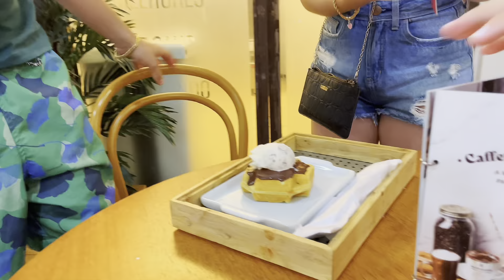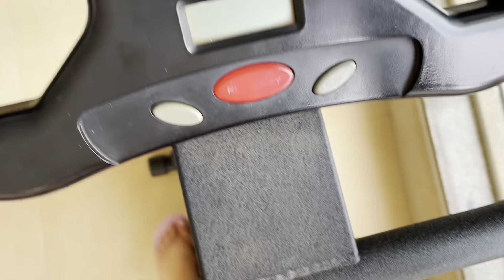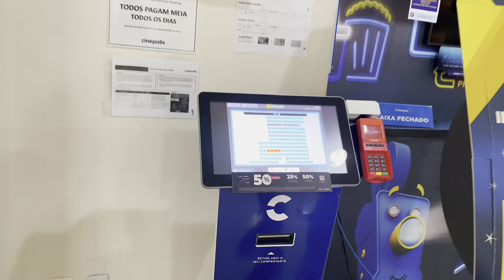ASMR VLOG: MOSTREI COMO FOI MEU RÉVEILLON (SHOPPING, HOTEL, PARQUE AQUÁTICO E CINEMA)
Neste ASMR VLOG: MOSTREI COMO FOI MEU RÉVEILLON (SHOPPING, HOTEL, PARQUE AQUÁTICO E CINEMA), você vai relaxar muito durante o vídeo, eu irei falar palavras que confortam seu coração neste momento tão difícil.

Por favor, apenas se concentre e sinta arrepios pelo corpo.

Aproveite este momento que preparei para você!

Além disso, neste vídeo,  você pode usar fones de ouvido para ter uma melhor experiência.

O que é o ASMR?

Refere-se a uma sensação agradável, como formigamento. Geralmente, esta sensação é sentida na região do couro cabeludo, na parte de trás da cabeça ou do pescoço.

Se neste vídeo de ASMR VLOG: MOSTREI COMO FOI MEU RÉVEILLON (SHOPPING, HOTEL, PARQUE AQUÁTICO E CINEMA), você conseguiu sentir alguma sensação de relaxamento, aproveite e deixe seu like, pois é muito importante para o meu crescimento.